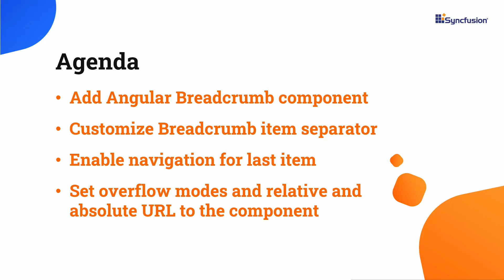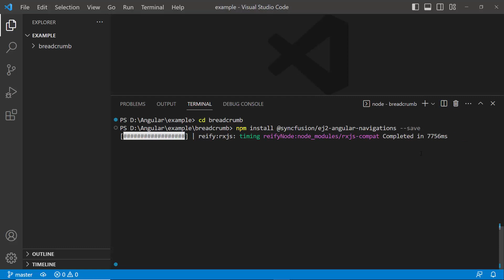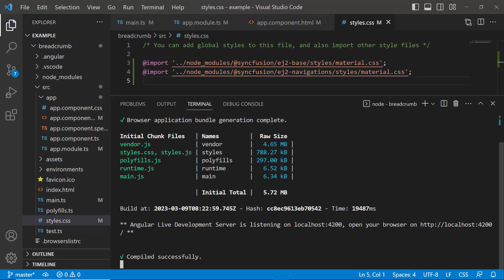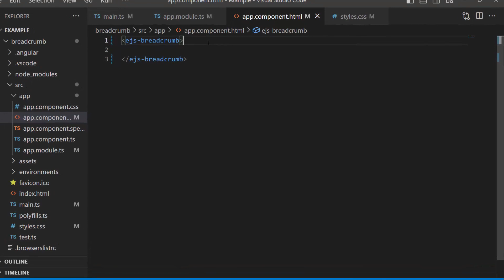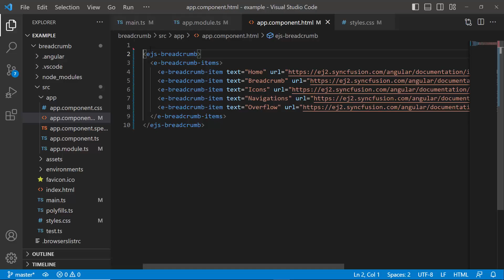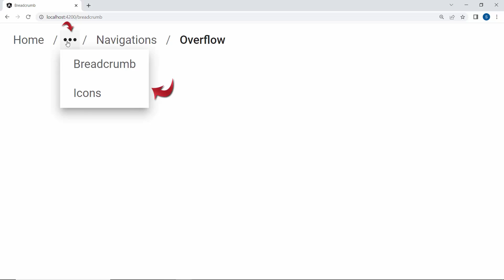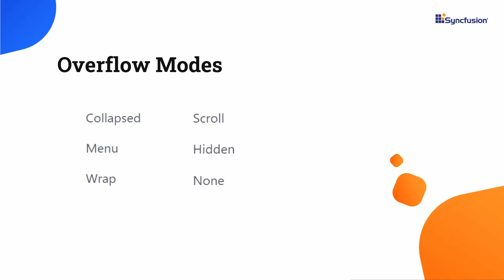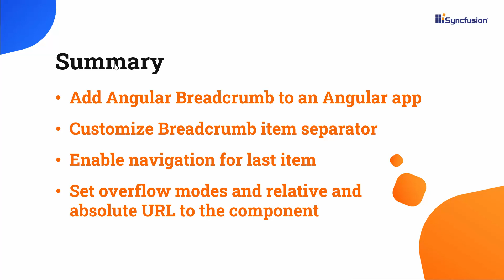Getting Started with the Angular Breadcrumb Component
Learn how easily you can create an Angular app and add the Syncfusion Angular Breadcrumb component to it. Syncfusion’s Angular Breadcrumb component identifies the user’s current location within the hierarchical structure of a website, and it has several built-in features such as templates, icons, binding to location, overflow modes, and UI customizations. In this video, you will learn how to customize the item separator, enable navigation to the last item, set overflow modes, and set relative and absolute URLs in the Breadcrumb component.

If you need a trial license key, start your Angular trial under your Syncfusion account. You can then obtain your trial license key from the downloads page. Check if you are eligible for a free license for all Syncfusion products on our Community License page.

BOOKMARK DETAILS
[00:00] Introduction
[00:54] Create an Angular project
[03:07] Add Breadcrumb component
[04:12] Add items to the Breadcrumb component
[04:28] Set relative URL
[04:56] Set absolute URL
[05:24] Open URL in new page or tab
[06:02] Enable navigation for Breadcrumb last item
[05:35] Limit the items
[06:52] Customize Breadcrumb item separator
[08:10] Set overflow mode
[08:42] Disable item navigation